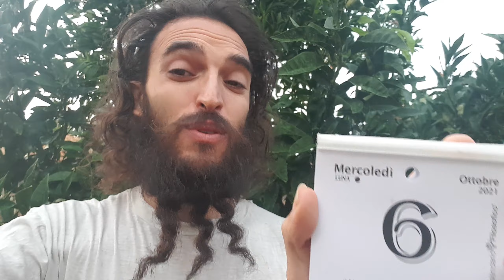Monia Ghesini: "L'importanza delle cose si vede da..." - Il Giorno Del Calendario 6 Ottobre 2021